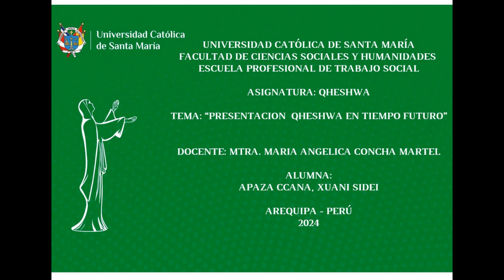PRESENTACION EN QUESHWA